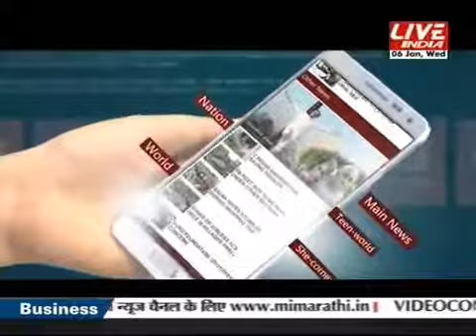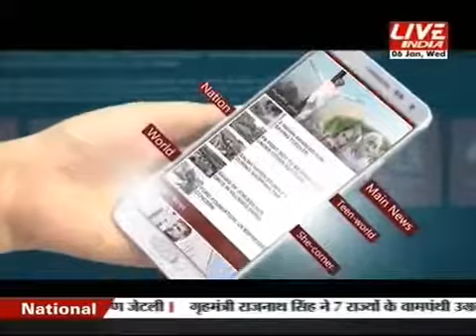Kim Jong Uns Birthday blast : H bomb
Hydrogen Bomb test is the birthday gift of North Koreas supreme leader Kim Jong Un which brought the earthquake of 5.1 magnitude.